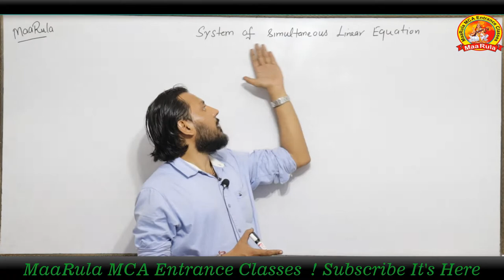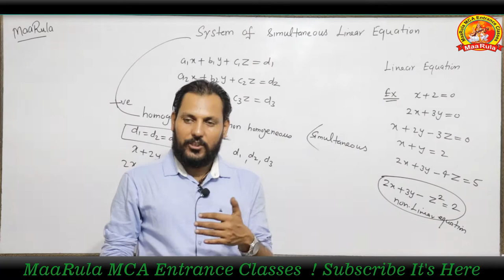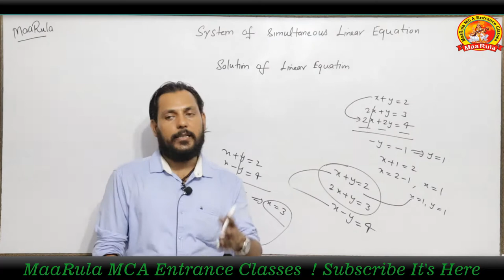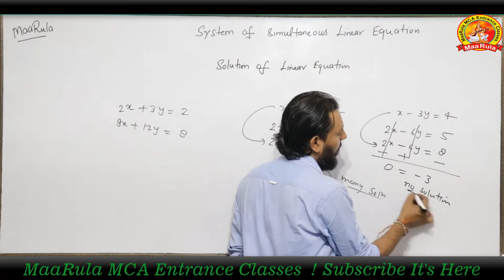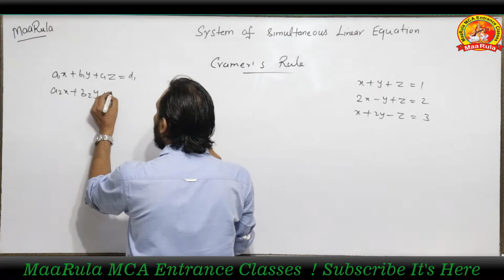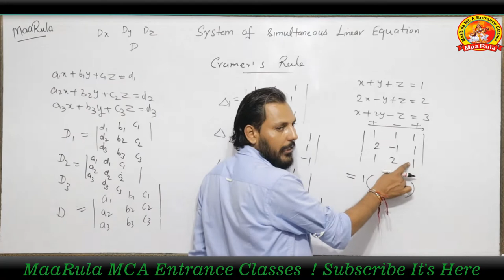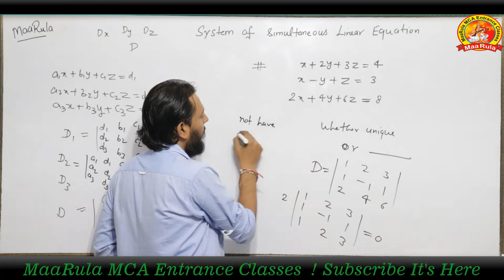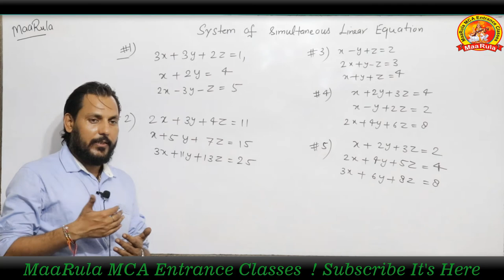Matrix and determinant | How to find solution of Linear Equation Part - #6